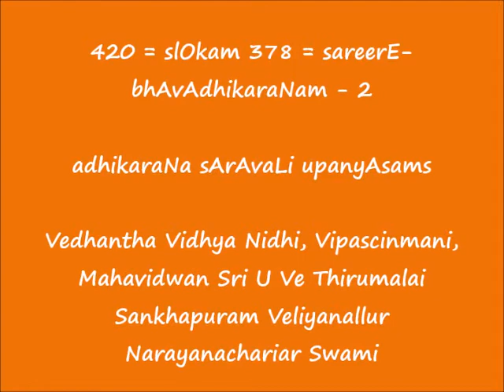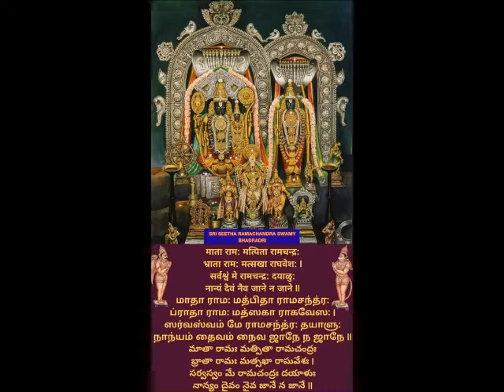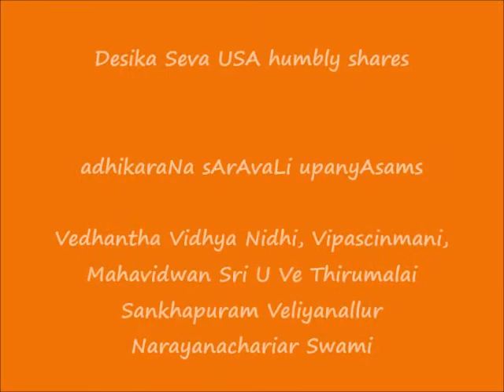420 = slOkam 378 = sareerE-bhAvAdhikaraNam-2 = adhikaraNa sArAvaLi upanyAsams